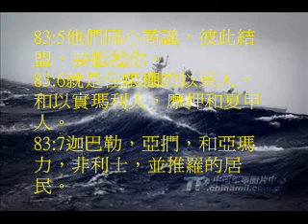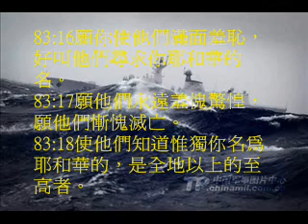詩篇83(粵語有聲聖經)(尤太靈修系列)